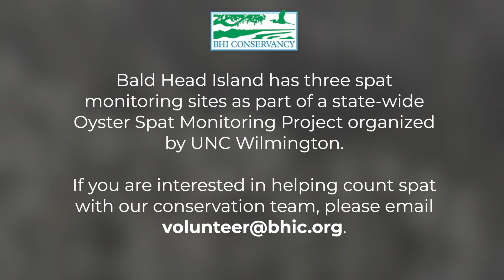Counting Oyster Spat with our Conservation Team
Oysters start their lives as planktonic larvae, which then settle on a hard substrate as juvenile oysters, or spat. In this video. watch our conservation interns, Maddie and Jenna, count spat!